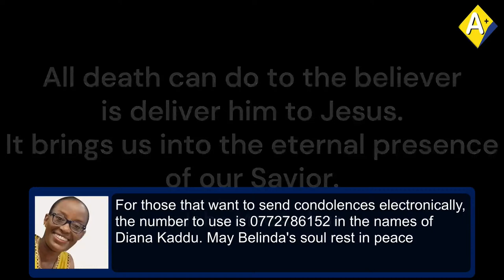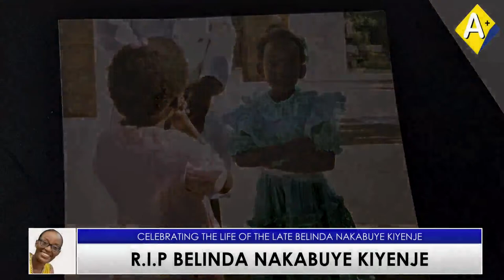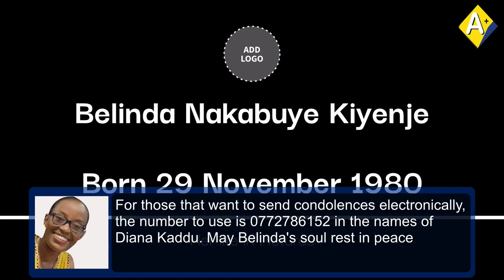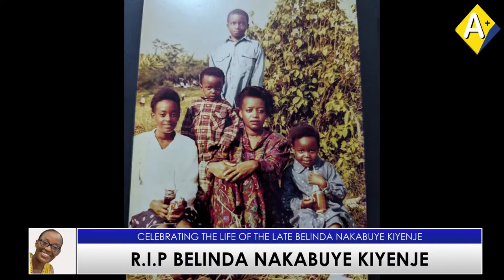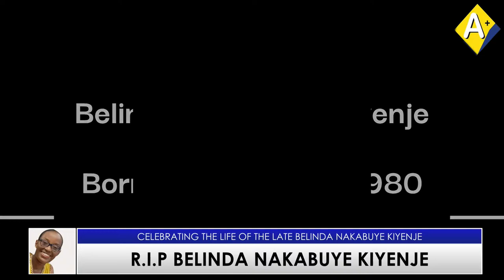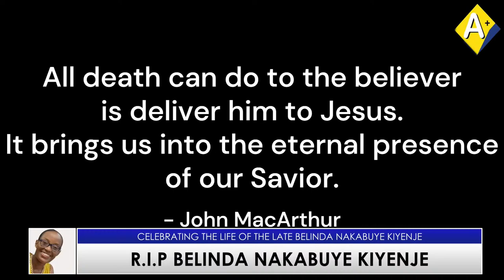Celebrating the Life of the Late Belinda Nakabuye Kiyenje